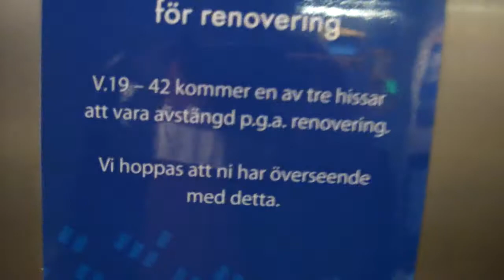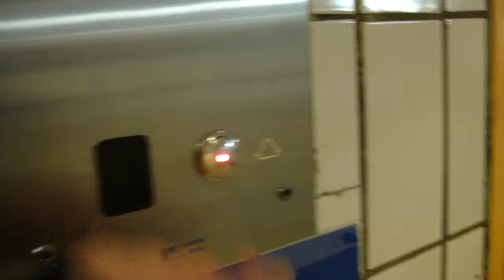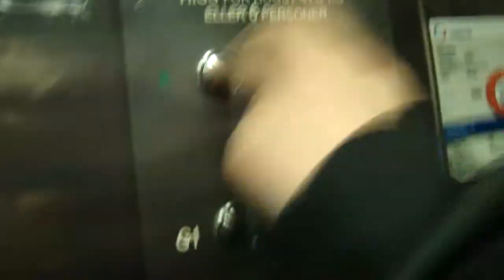3 ASEA elevators Elektramotor Mod 1 modernises @ Q park Hötorget